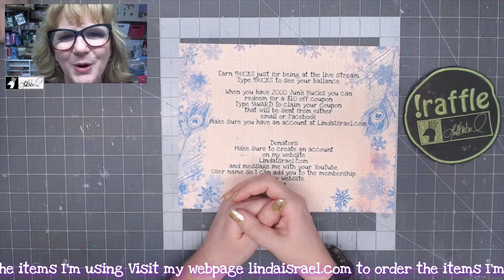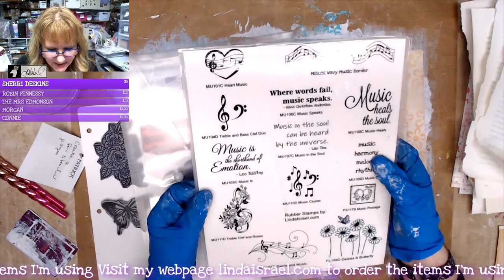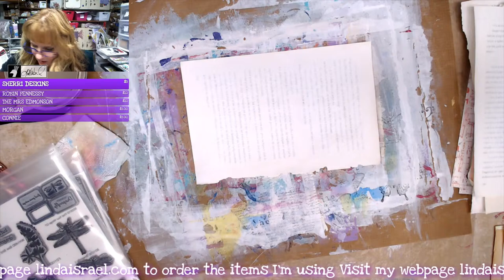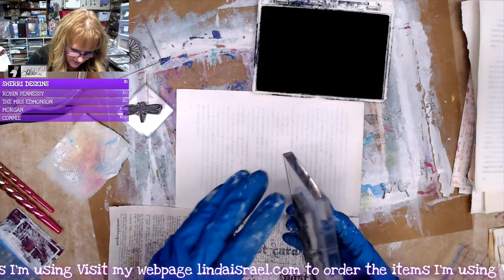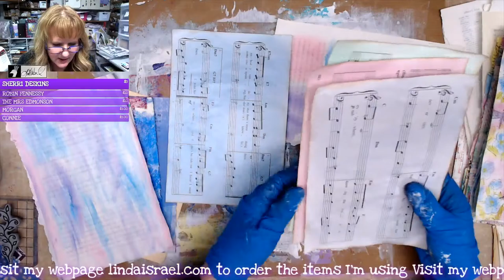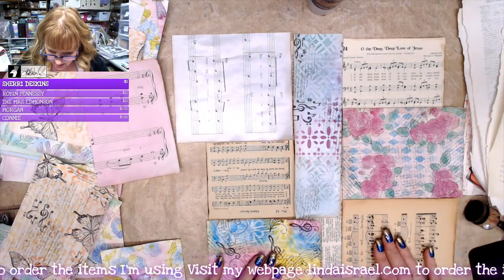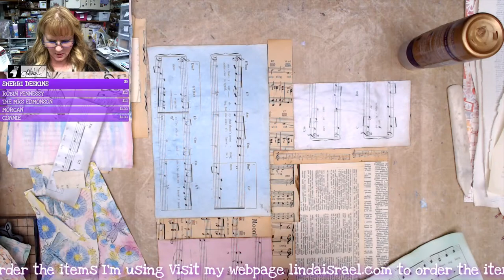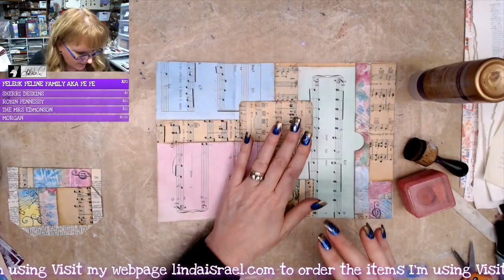Live Creating a Music Themed Mixed Media Folio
During today's session I'll be creating a A Music Themed Mixed Media Folio. I'll show how to turn book pages into beautiful mixed media papers and then create a folio to hold Music ephemera.

Items I'll be using:
Book Pages
Sheet Music
Acrylic Paint.
Plastic Card - Room Key or old gift card
Archival Ink Jet Black
Seedless Preserves Distress Oxide Ink
Fossilized Amber Distress Oxide Ink
Salty Ocean Distress Oxide Ink
Watercolor paints
Metalic Watercolor Paints
Zig Two way glue pen
Watercolor items on Amazon

Where you can find me:
Amazon Store: My favorite products all in one place

Want to write to me? Here is my mailing address:
Linda Israel
818 W Main St
Yukon, OK 73099
USA